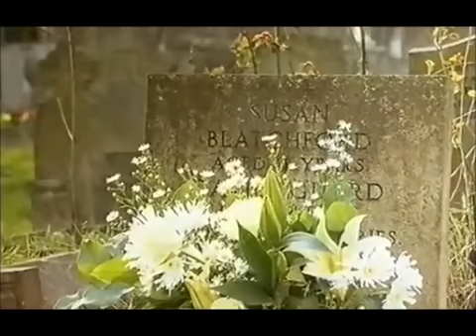The horrific child murders by Ronald Jenson - Part 4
In 1970,  Ronald Jebson abducted two children, Susan Blatchford and Gary Hanlon, took them to isolated woods at Barn Hill, near Lippitts Hill, Sewardstone, North London, raped and murdered them.  Four years later, Jebson was living with his schoolfriend, Robert Papper, in Hatfield, Hertfordshire.   He abducted Robert's 8-year old daughter, Rosemary, took her to an isolated field at Letty Green, a village near Hertford, and raped and murdered her.

This documentary is one of the most harrowing insights into the mind and motives of a paedophile serial killer.  The sexual murders of these three children were crimes of desolating wickedness.  Jebson died in prison in 2015.   I hope his soul burns in Hell for eternity.